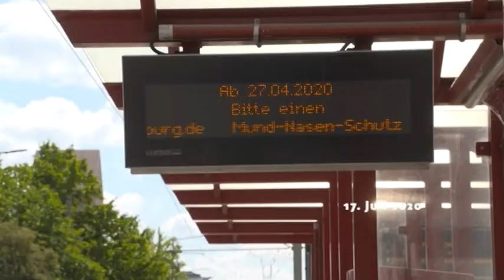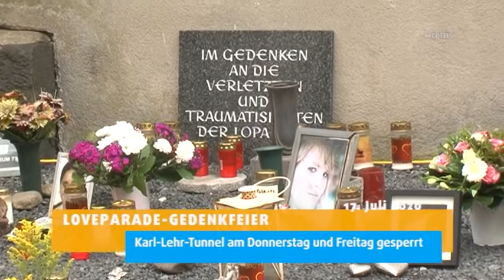STUDIO 47 .nachrichten | 17.07.2020 | MASKENPFLICHT IM ÖPNV: DVG KONTROLLIERT ÜBER 12.000 FAHRGÄSTE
• Maskenpflicht im ÖPNV; DVG kontrolliert über 12.000 Fahrgäste
• Vandalismus; Hinweise an Polizei Kamp-Lintfort unter: 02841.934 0
• Sozialer Wohnraum; GEBAG errichtet 14 Wohnungen in Homberg
• Loveparade-Gedenkfeier; Karl-Lehr-Tunnel am Donnerstag & Freitag gesperrt
• Duisburg ist echt delikat; Kartoffelmarkt in der Duisburger City
• Hafenschnack; am 19. Juli um 11 Uhr auf Ruhrorter Mühlenweide
• Wetter
• Verkehr